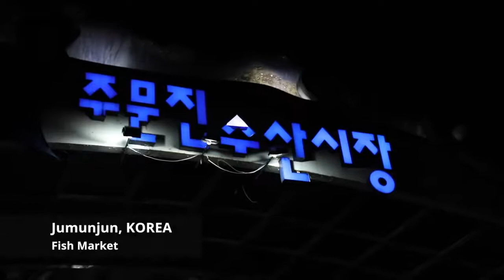07 Kaity and Jinju Jumunjin Seafood Market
Bloger làm đẹp :
Chuyên mục Vlog của các Bloger hiện nay, Kênh chuyên tập hợp video về cách làm đẹp, cách chọn phấn đẹp, kem nền đẹp để markup đẹp..
Cách lựa chọn son môi đẹp. Giới thiệu các mẫu son mới ra mắt .